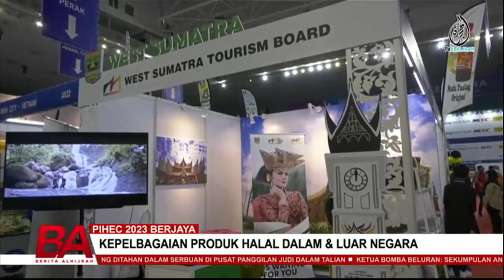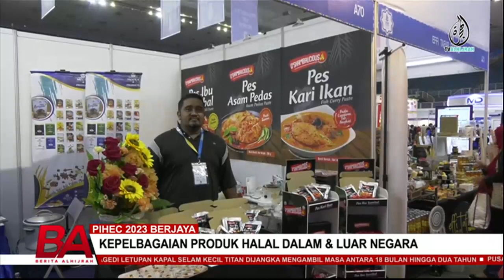PIHEC 2023 BERJAYA, KEPELBAGAIAN PRODUK HALAL DALAM & LUAR NEGARA